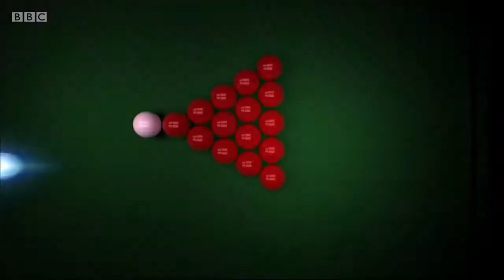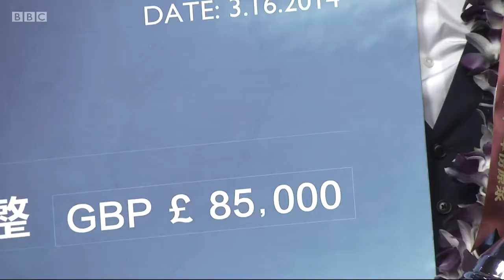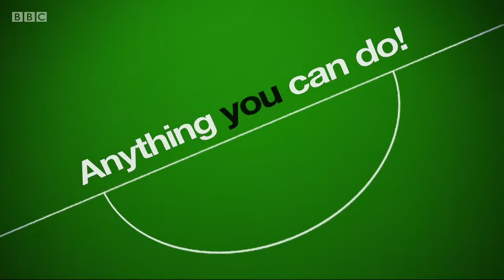Neil Robertson - Shaun Murphy, Final Masters 2015l 1 Session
BBC
Commentaries: Dennis Taylor and Ken Doherty.